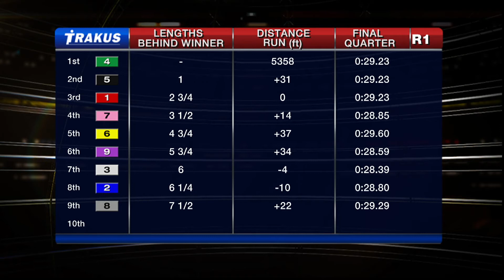Woodbine, Sbred, Oct. 2, 2015 Race 1